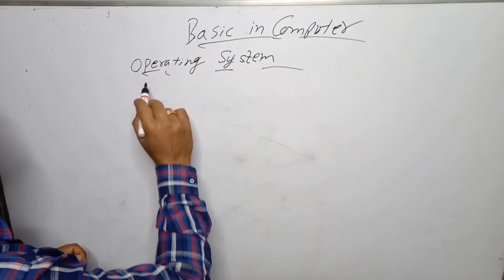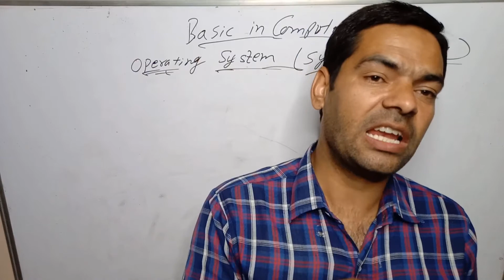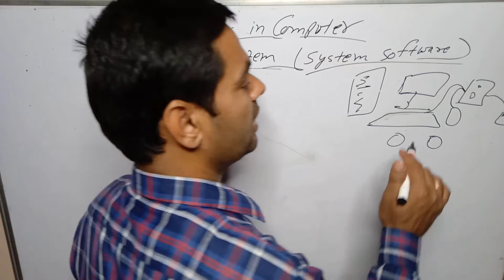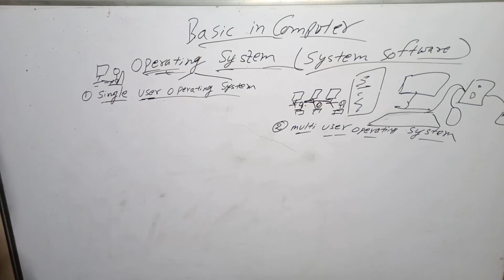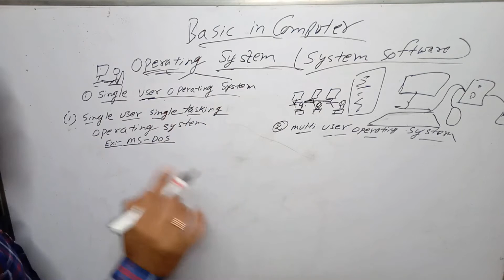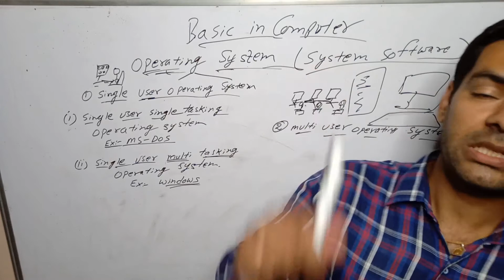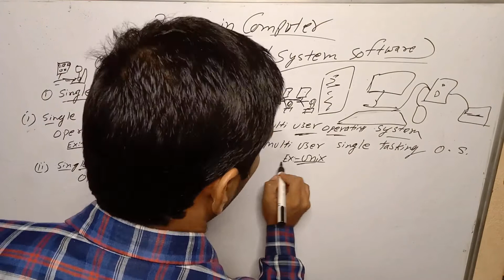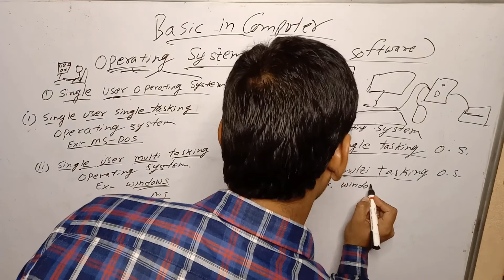Basic In Computer Class 13// Introduction to operating system // What is system software?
MVK Online Computer And English Spoken Classes

Queries Solved
इस विडियों के माध्यम से हम ओपरेटिंग  सिस्टम क्या होता है, इसको कितने भागों में बाटा गया है, टासकिंग का अर्थ क्या होता है।   इस विडियों में बहुत  ही हत्वपुर्ण जानकारी प्राप्त होने वाली है।  तो आईये देखते है। विडियों

Basic In Computer Classes Play list

Kailash Jat